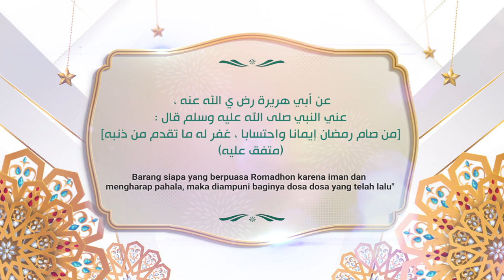10 HARI LAGI MENJELANG RAMADAN 1444H